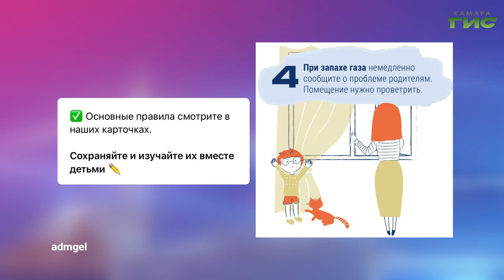О чем пишут в самарских Telegram-каналах